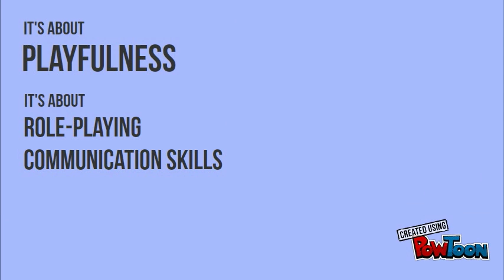Renewal of the Mind Parties